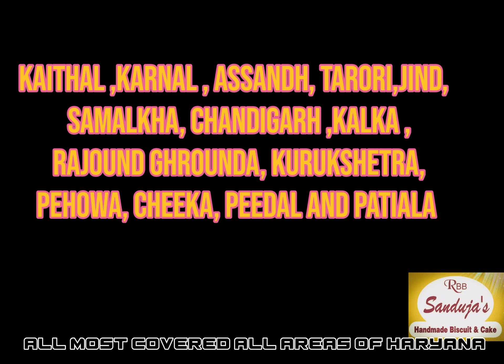Sanduja's Bakery 🥯🧁||Siwan||Best products seller in haryana and Punjab